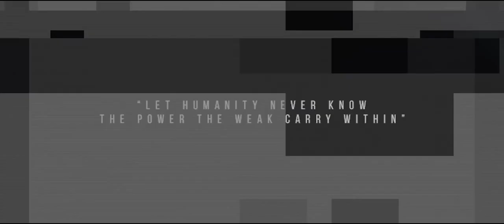The Voynich Code-I, The Weak